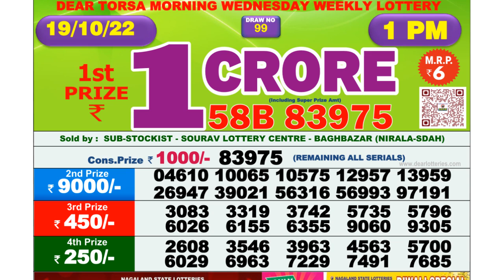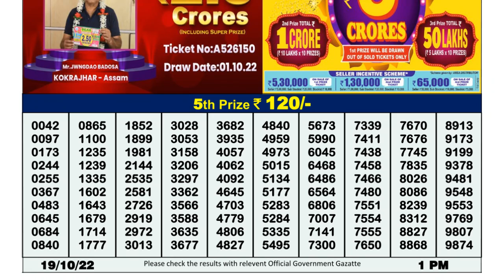🔴Dear Lottery Sambad Live 1pm today 19.10.22 Nagaland State Lottery Result